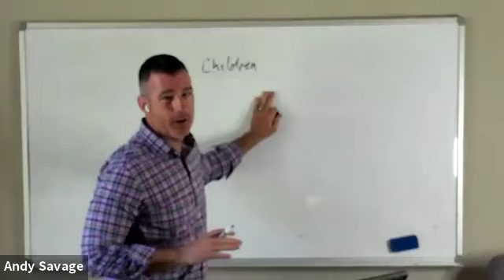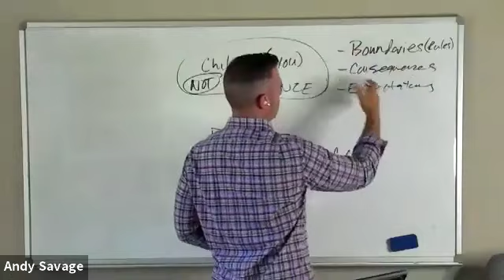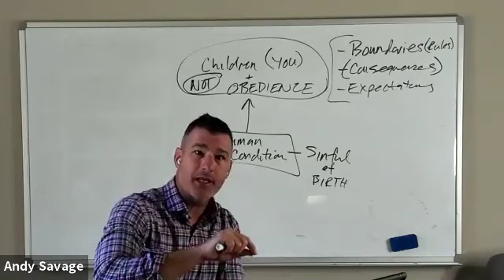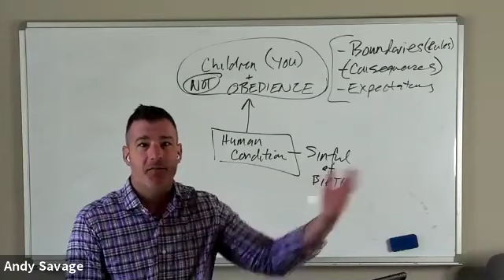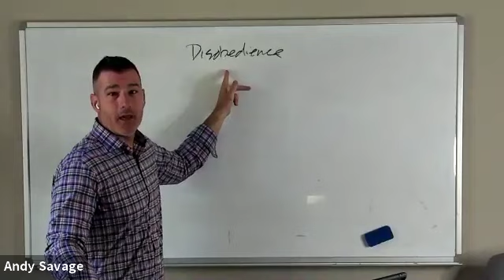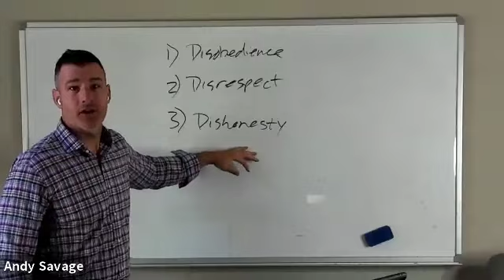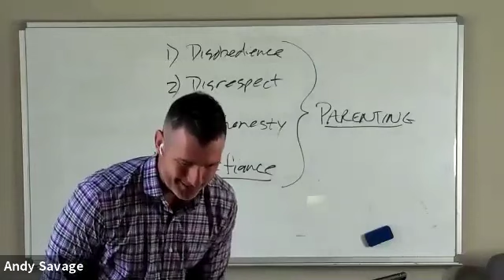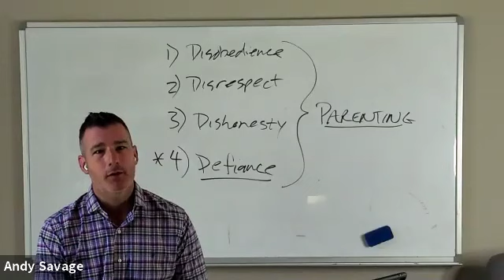Part 1: Human Condition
[Andy Savage]